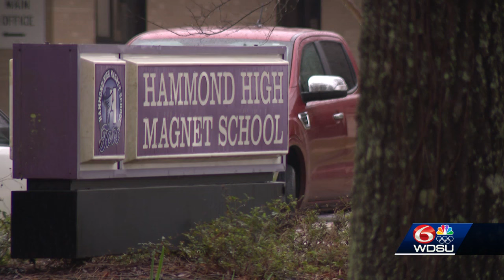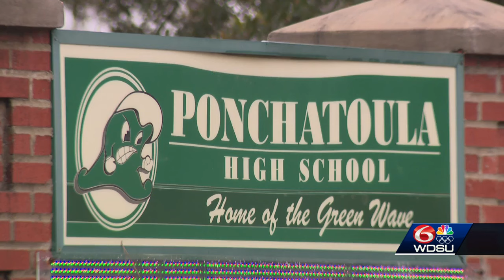2 school fights under investigation in Tangipahoa Parish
2 school fights under investigation in Tangipahoa Parish